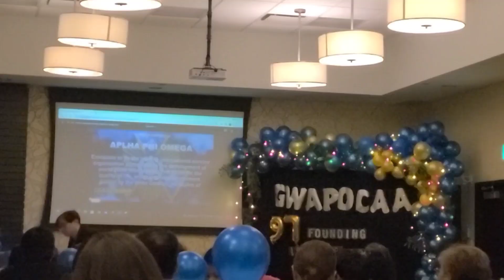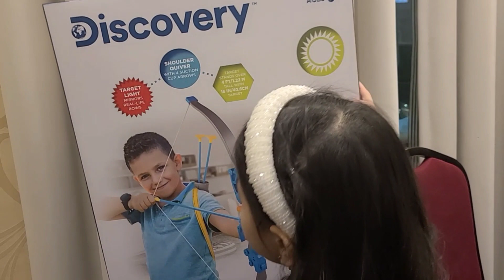Vlogmas 2022 | APO 97th International Founding Anniversary | Christmas Party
Late post!

We attended the Alpha Phi Omega 97th international founding anniversary/ christmas party celebration on December 16, 2022 at the Hampton Inn. We checked in for an overnight stay at the hotel and went swimming the next day.
It was a lot of fun. Good food, great company and a lot of gift giving. Thank you GWAPOCAA for having us celebrate with you again this year.

Thankful for your support!
Happy watching!

Musician: Jingle Punks

Musician: Ofshane